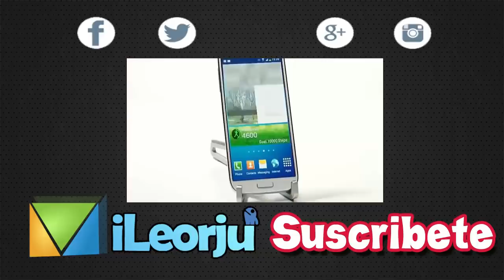6 Curiosidades Sobre Pixels "La Película"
Casi todos somos grandes fanáticos de PAC-MAN, CENTIPEDE o DONKEY KONG
La película Pixels por fin se estrena este fin de semana y está llena de diversión y locura a cargo de estos personajes.

Esperamos que te hayan llamado la atención y te hayan agradado.